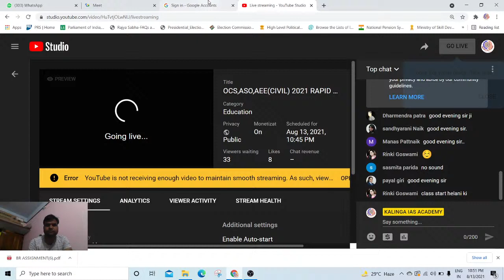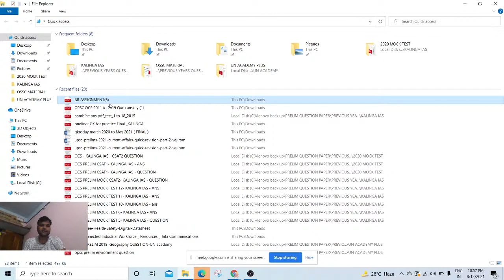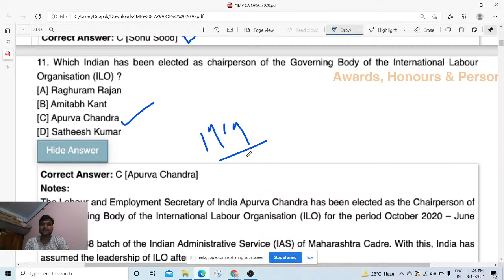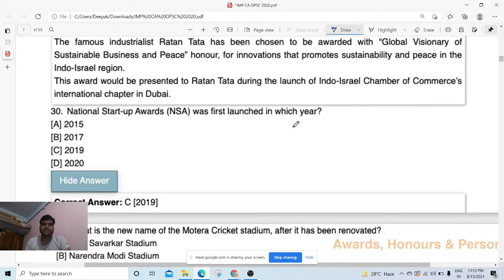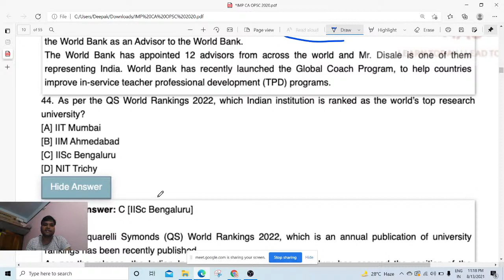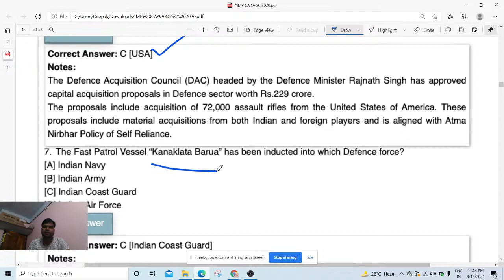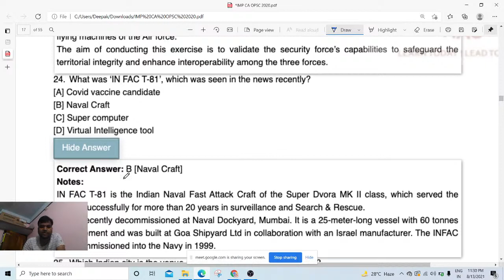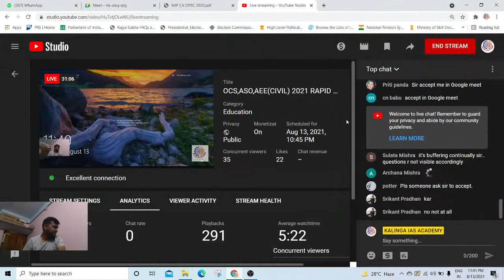OCS,ASO,AEE(CIVIL) 2021 RAPID REVISION-L46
KALINGA IAS OCS PRELIM
Largest online platform for OCS ASPIRANT
30 MOCK TEST FOR OCS PRELIM 2020
48 QUESTION Came directly in ocs prelim 2019
Last 6 years opsc prelim and main solved pdf and video discussion
Last 25 years upsc prelim question discussion and PDF
I year current affairs and all opsc material
604student ALREADY joined
TOTAL Fee –Rs1500/-